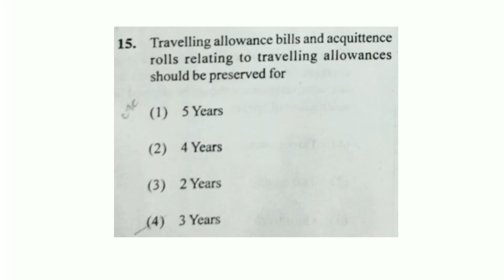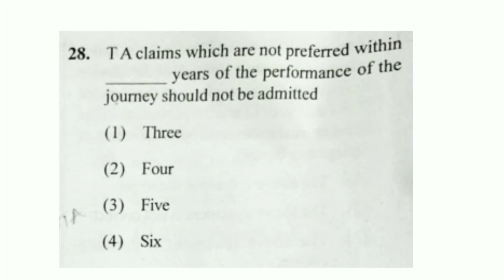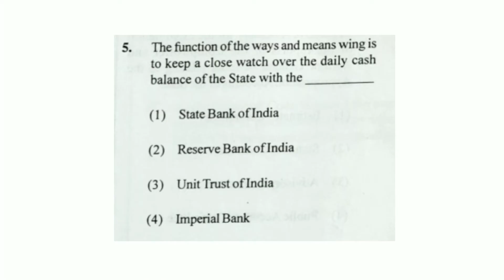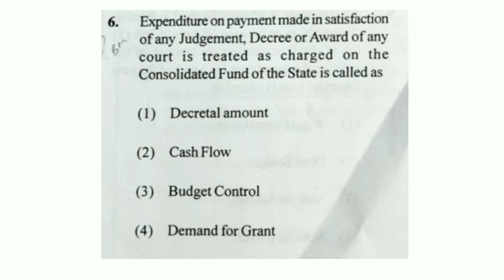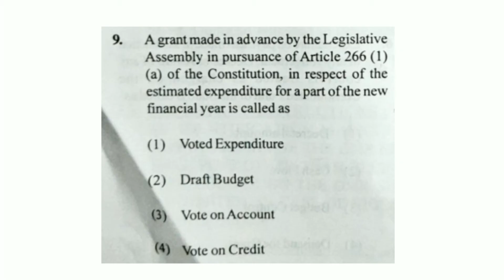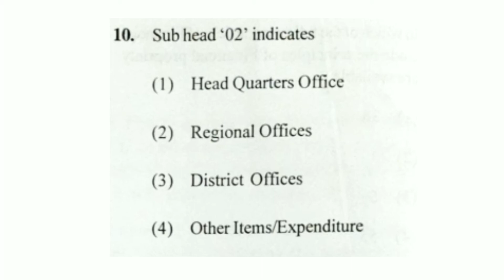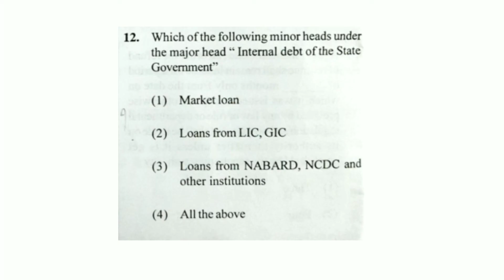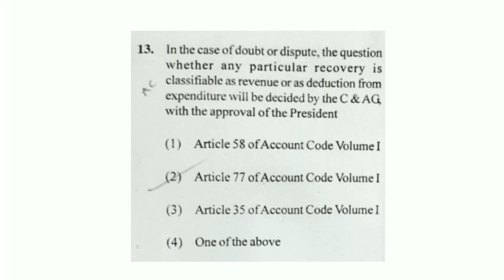TSPSC Dept Test MAY-2020 /PAPER-8 /EXPLANATION – 8 /vignansarvas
For exam paper

1. Departmental Test App - Uses

2. Departmental Test APP by Levite online services - user Manual

3.Complete Syllabus
For Paper codes - 8 & 10

4.Complete Syllabus
For Paper codes - 146 & 148

5.Treasury Code Volume -1 Contents Part -1

6.Treasury Code Volume -1 Contents Part -2

7.Treasury Code Volume -1 Contents Part -3

8.Fundamental Rules - Contents

9. Andhra Pradesh Leave Rules - 1 (Fundamental Rules References)

10. Andhra Pradesh Leave Rules - 2 (Kinds of Leaves)

 11. Andhra Pradesh Leave Rules - 3 (Kinds of Leaves)

12. Andhra Pradesh Leave Rules - 4 (Kinds of Leaves)

13. Departmental Test - Constitution of India Important Articles

14.Andhra Pradesh Financial Code Volume - I / Part-1

16.Account Code Volume - 1 / Part - 1

17. Account Code Volume - 1 / Part - 2

18. Account Code Volume -2 / Contents

19. A.P. Revised Pension Rules - 1980 / Part - 1

20. A.P. Revised Pension Rules - 1980 / Part - 2

21. A.P. Revised Pension Rules - 1980 / Part - 3

22. Departmental Tests -  Preparation Tips

23. How to Find Answers in Bare Acts

24. Pension Calculations Part - 1

25. Pension Calculations Part -2

26. Pension Calculations Part - 3

27. Pension Calculations Part - 4

28. Pension Calculations - Imp.Formulas

29. Budget Manual Part - 1

30. Budget Manual Part - 2

31. Budget Manual Part - 3

32. Andhra Pradesh Panchayat Raj act-1994 - Part - 1

33. Account Test for Executive officers -Paper Code -141 - Syllabus

34. Andhra Pradesh Panchayat Raj act-1994 - Part - 2

Like Our Face Book Page : Vignansarvas